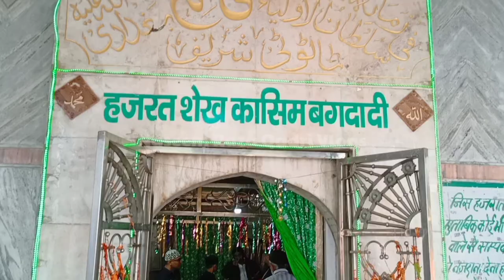Tatoti Sharif Dargah Vlog 2022 | टाटोटी शरीफ दरगाह | Ghouse Pak Ke Pote | Hazrat Qasim Baghdadi R.A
Tatoti Sharif Dargah Vlog 2022
टाटोटी शरीफ दरगाह
Hazrat Qasim Baghdadi Rahmatullah Alayh Tatoti Sharif Dargah Vlog

Assalaumalaikum Dosto,

I'm Mohammed Naseem Raza Qadri, welcome to our YouTube channel, We upload Islamic videos on random topics like, Hamd, Naat, Nasheed, vlogs, Bayaan, Various Tutorials etc, if you like our videos then please don't forget to share comment & hit the like button and Subscribe for more videos.

Dargah Address Location:-
Dargah Hazrat Qasim Baghdadi Tantoti Sharif

Aur Agar aap mujhe personal me baat karna chahte hai To Mujhe is ID par mail Kar Sakte Hai Ya Instagram per message Karen

Editor: Mohammed Naseem Raza Qadri